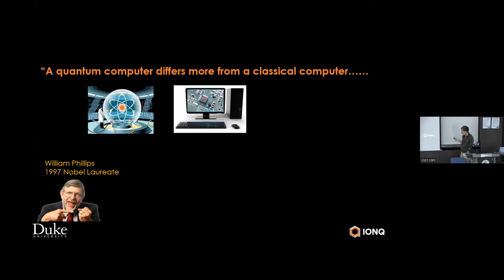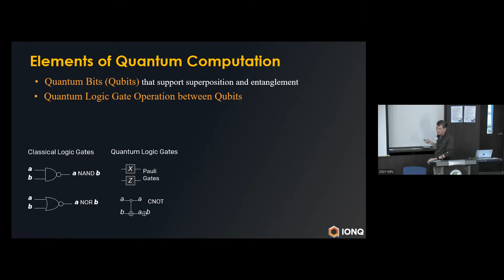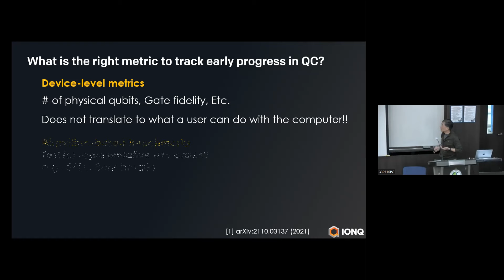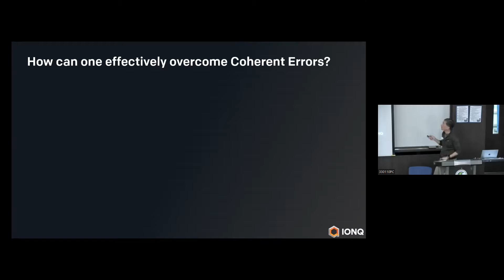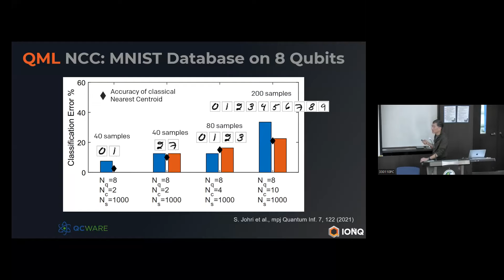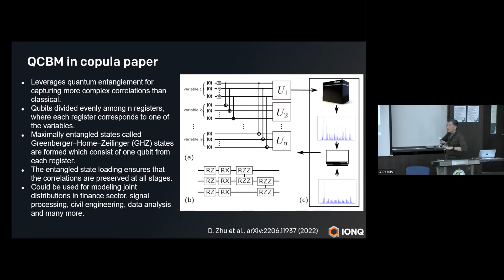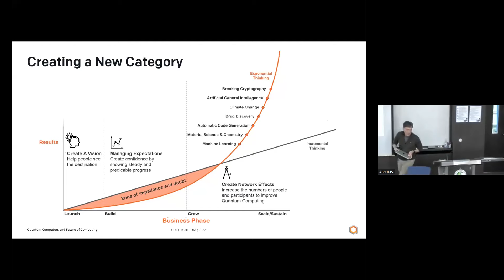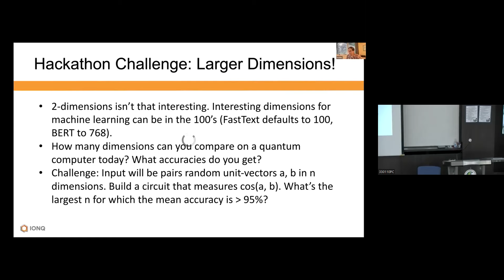[세미나] IonQ 양자컴퓨터의 실제 사용 | 김정상 교수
양자정보연구지원센터에서 IonQ 김정상 교수님을 모시고 세미나를 진행하였습니다. “Practical Use Cases on IonQ Quantum Computers(IonQ 양자컴퓨터의 실제 사용)” 이라는 주제로 강연을 해주셨습니다.

*음향문제로 앞의 오디오 부분이 잘 들리지 않는 부분 양해 부탁드립니다.